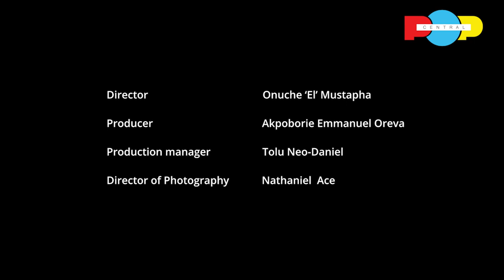God Owns S3x | 66Podcast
Welcome to 66podcast, where faith and creativity collide!

On this podcast, the hosts delve into the world of Christianity and explore the intersection of faith and art.

From thought-provoking discussions on theology and culture, to inspiring stories of Christian creatives making an impact, they cover it all.

Tune in for honest conversations, laughter, and a healthy dose of inspiration as they explore what it means to live out their faith in a creative and often chaotic world.

New episodes released every [insert frequency]! Don't miss out on the conversation!

If you enjoy this content, be sure to:

SHARE with a friend who needs some inspiration and community

Tune in to Popcentral DStv channel 189 to watch new episodes of the show every Sunday 3pm.

Time Stamps
00:00:00 - Introduction.
00:01:20 - I love being successful.
00:02:54 - Balancing act between spirituality and creativity.
00:03:47 - Creativity is very subjective.
00:07:05 - God hides himself in darkness.
00:10:15 - The world likes creativity.
00:12:21 - Christians are heavily scared of new creativity.
00:19:26 - Build yourself into excellence.
00:22:00 - Christians don't maximize what they have.
00:25:10 - The spirit of God is called 'YIRA'.
00:28:06 - God is spiritual.
00:31:03 - Christain creative is so difficult.
00:32:58 - See you next week!